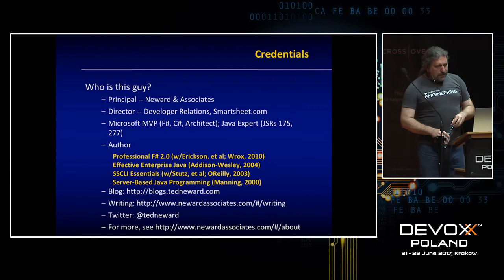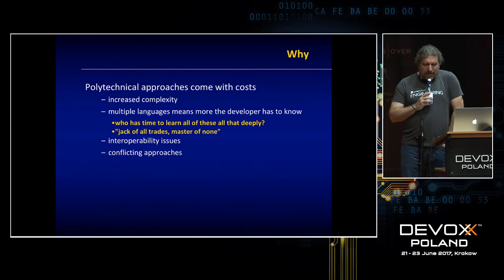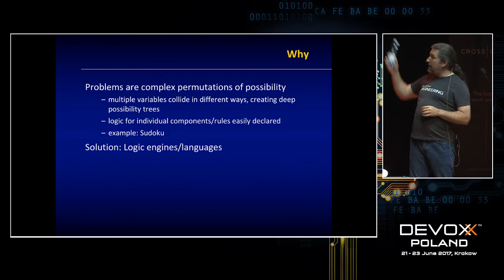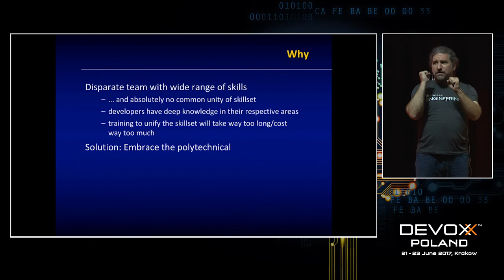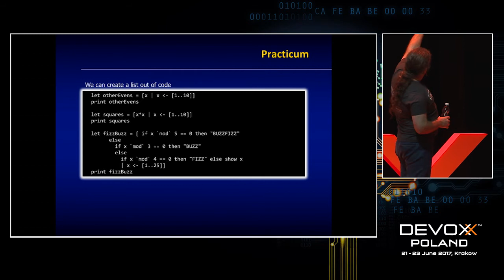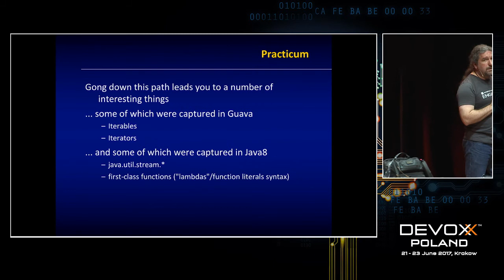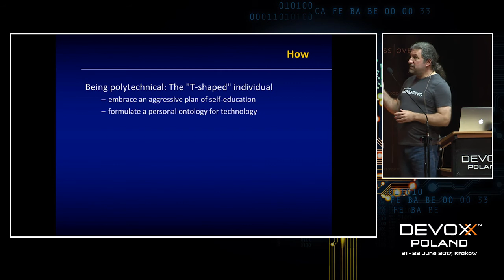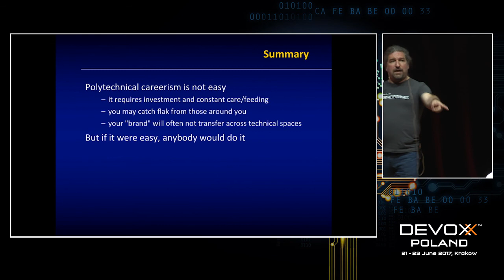Polytech Careerism by Ted Neward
Starting with the ‘domain-specific language’ movement, and bolstered by the Pragmatic Programmers’ suggestion that programmers should learn a new language every year, the notion of ‘polyglot programming’ became something of a critics’ darling when talking about career paths. But somewhere along the way, it feels like the original intent has been lost, and the focus has shifted to ‘learn to program in as many languages as possible’. If you’re a software developer, and you’re currently fluent in one language, are you doomed to irrelevancy? Is it actually better to be a ‘jack-of-all-languages, master of none’, or is there some kind of happy medium in between? And if so, how do you tell when you’re in it?

In this talk, a polyglot, polycrepido and polypraeclusio programmer will talk about his experiences living across multiple languages, platforms and storage systems. It’s not all been a bed of roses, you’ll find, but there are advantages, up to a point. More to the point, by the end of the conversation, you’ll have a better idea of where you want to fit on the ‘polytechnical’ continuum, and how to make the necessary steps to get there.